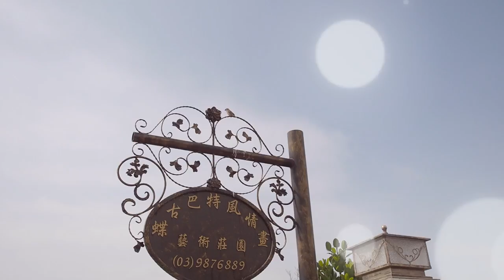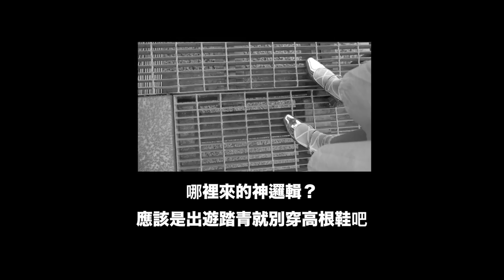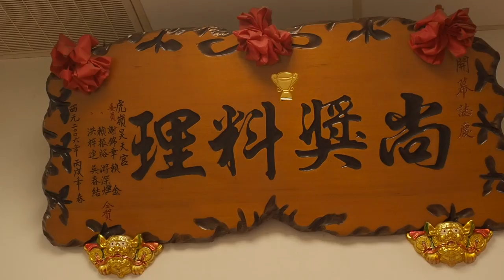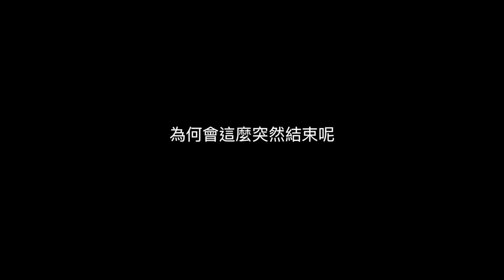宜蘭特集2！台灣必吃、必住超夢幻民宿2天1夜行程懶人包（下）|台湾宜蘭の超メルヘンチックな民宿一泊2日の旅#2|TRAVEL VLOG in Taiwan Yilan -DAY 2